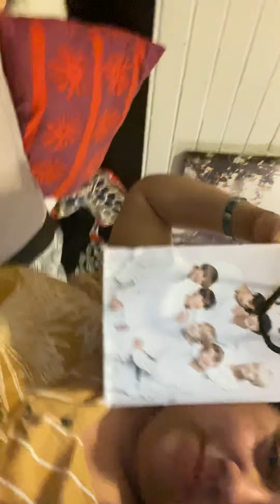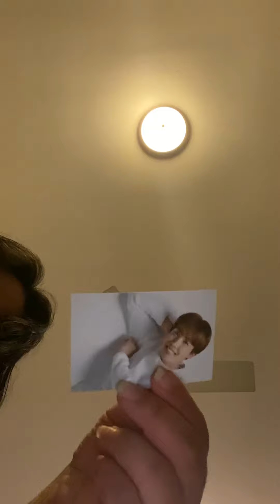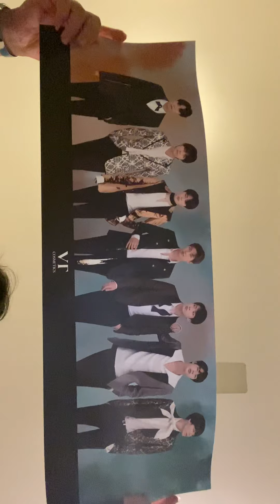Update as usual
Anything from what I brought to whatever